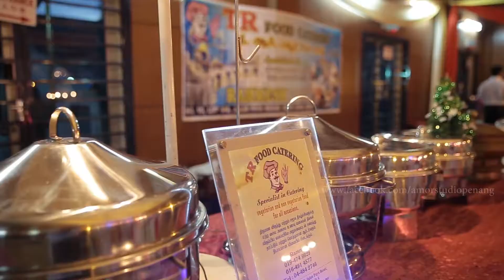Asian Wonderful Cinematic Wedding Reception of Tan Sri Ratish Pall & Jisinthar Sukumar Pall